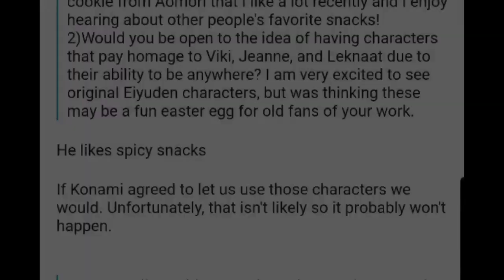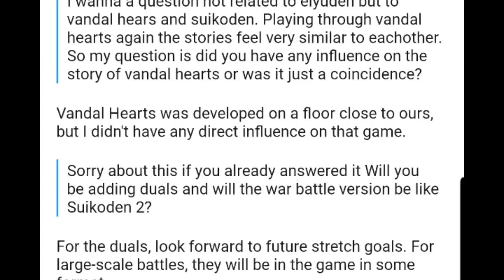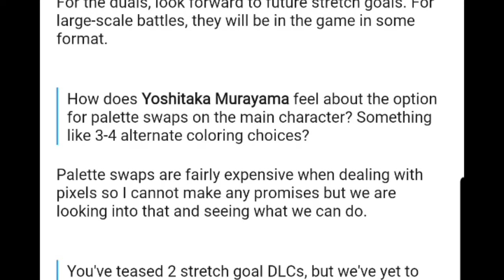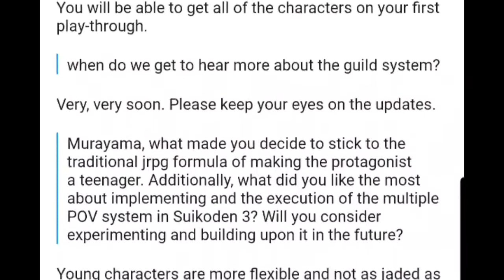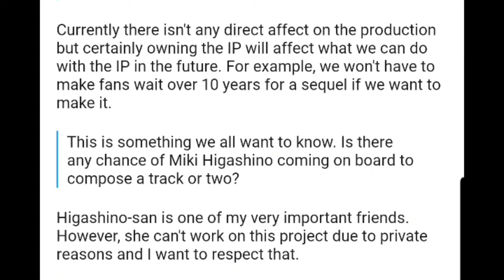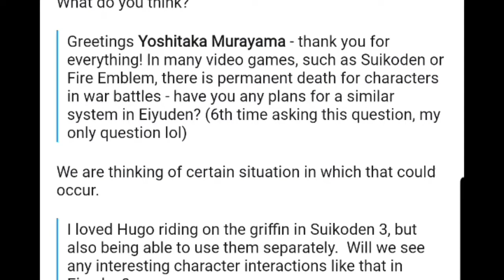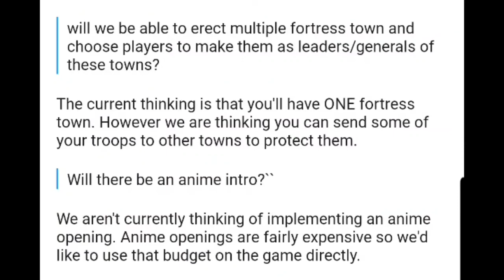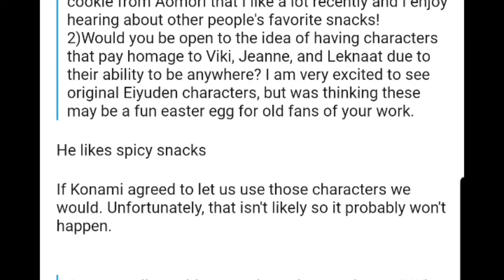Eiyuden Chronicle Hundred Heroes: Yoshitaka Murayama Interview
Reddit interview

Suikoden Series Spiritual Successor. The Kickstarter campaign will run from July 27th to August 28th. Will you be laying down your cash?

Yoshitaka Murayama - Scenario Writer/Director (Suikoden I, Suikoden II, The Alliance Alive)

Junko Kawano - Lead Artist (Suikoden I, IV, Arca Last)

Osamu Komuta - Director (Suikoden Tierkreis, Suikoden Tactics, Arca Last)

Junichi Murakami - Producer/Art Director - (Castlevania: Aria of Sorrow, OZ)

Motoi Sakuraba - Composer (Tales Series)

Michiko Naruke - Composer (Wild Arms Series)

Here's the plot:

Our story begins in one corner of Allraan, a tapestry of nations with diverse cultures and values.
By dint of sword, and by way of magical objects known as "rune-lenses," the land's history has been shaped by the alliances and aggressions of the humans, beastmen, elves, and desert people who live there.

The Galdean Empire has edged out other nations and discovered a technology that amplifies the rune-lenses' magic. Now, the Empire is scouring the continent for an artefact that will expand their power even further.
It is on one such expedition that Seign Kesling, a young and gifted imperial officer, and Nowa, a boy from a remote village, meet each other and become friends.
However, a twist of fate will soon drag them into the fires of war, and force them both to reexamine everything they believe to be right and true.